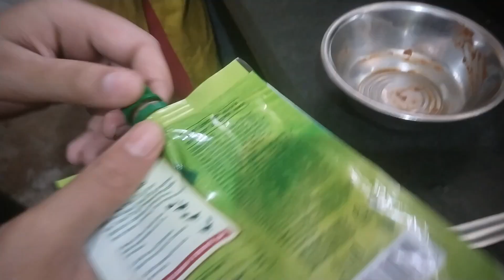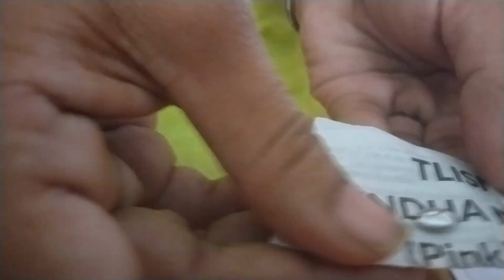चंचल के जरहा चीला 🫢😄|| मायरा के लिए का मंगाए हव मीशो से| cg vlog| cg vlogs @ deepa cg vlogs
# cg vlog
# cg vlogs
# daily vlog
# cg village life style